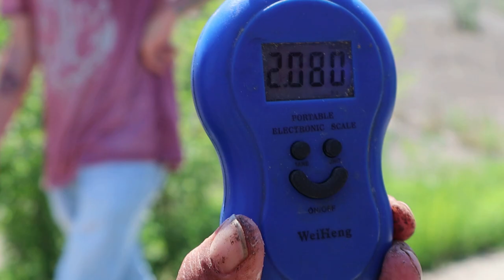Такому мастерству все завидуют! Как ловить карася? Батл по рыбалке на фидер. Фидерная ловля.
Как ловить карася? Батл по рыбалке на фидер. Фидерная ловля. Фидерная рыбалка.

Приветствую вас, друзья! Вы на канале  «Всё для клёва». Сегодня очередное видео о рыбалке. Мы с вами находимся на Теплодаровском водохранилище. Сегодня я участвую в батле по фидерной ловле. Вас ждет увлекательная рыбалка в Одесской области на живописном берегу реки Днестр.

«Так вот как нужно было ловить карася!» — понял я, когда участвовал в баттле со спортсменом Колей в рамках большого кубка Fish Dream на дамбе водохранилища в Теплодаре. Было сложно, жарко но интересно. Смотрите в видео:

00:00 Соревнование по рыбалке на фидер
00:40 Прикормка от компании Fish Dream
01:20 Мой оппонент по батлу
04:02 Подготовка к рыбалке
05:00 Фидерная рыбалка: начало батла
07:00 Поймал одного карася
08:05 Проблемы с прикормкой
08:30 Впечатления Коли о рыбалке
11:00 На финише
11:35 Фидер на карася
12:57 Взвешиваем улов
13:30 Поздравляю победителя
14:18 Фидерная ловля: мои впечатления

Ловите с нами, и клев не заставит себя долго ждать! Интернет-магазин kleva.com.ua подскажет все нюансы.